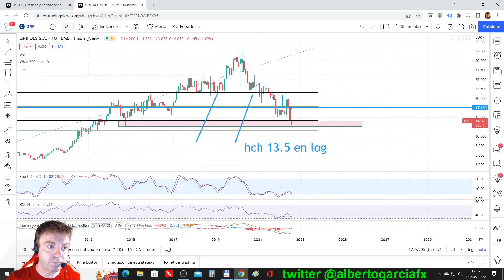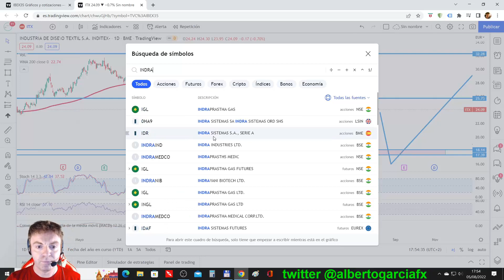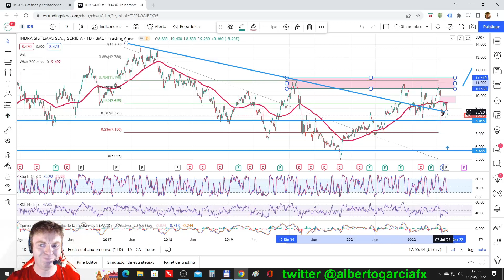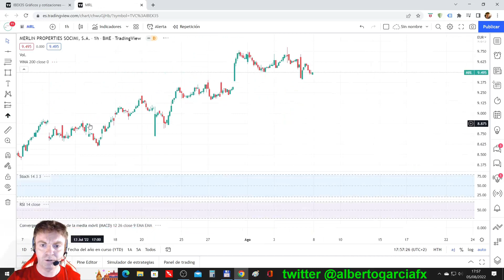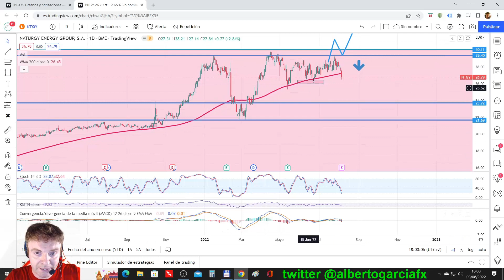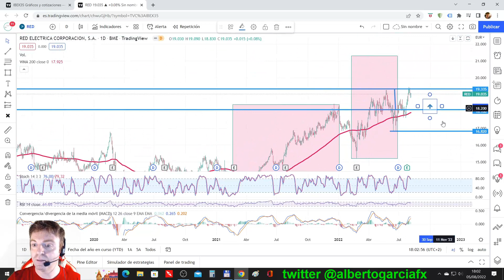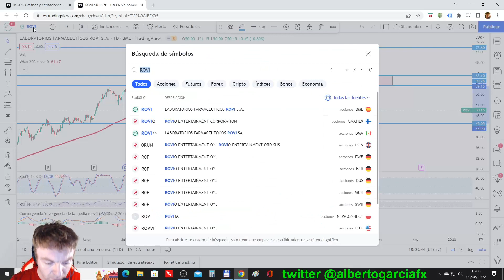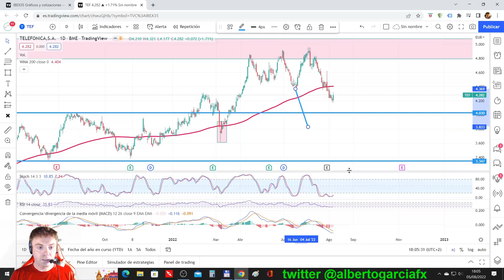📊 Las acciones del IBEX 35 exprés parte 2 de 2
En el vídeo vemos la evolución de las acciones del IBEX 35.

Como siempre analizamos por técnico sus niveles y estructuras más relevantes.

GRIFOLS
IAG
IBERDROLA
INDITEX
INDRA
MAPFRE
MELIÁ
MERLÍN
NATURGY
PHARMA MAR
RED ELECTRICA
REPSOL
ROVI
SACYR
GAMESA
SOLARIA
TELEFONICA